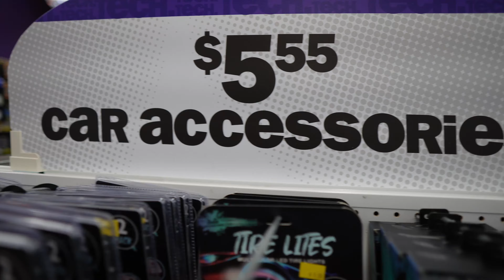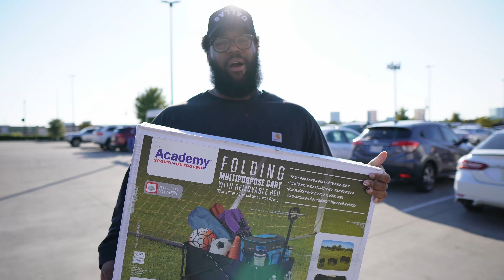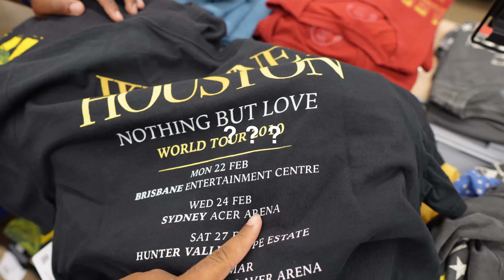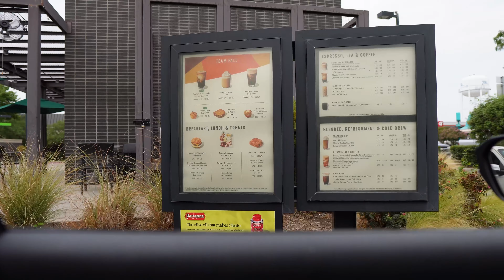dallas off days | living alone | day in my life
Off days in Dallas. Lots to do, with so little time. Have to move, pack, sell things and more important, get ready for a weekend out of town.